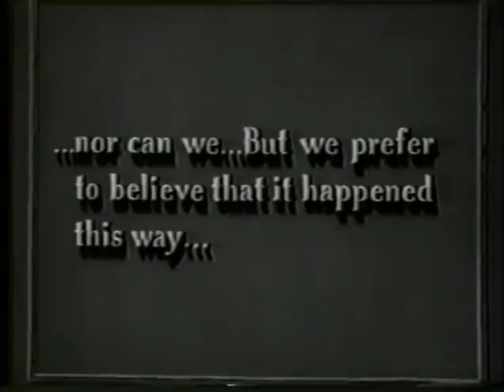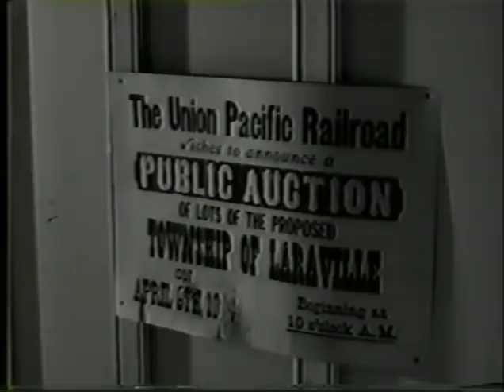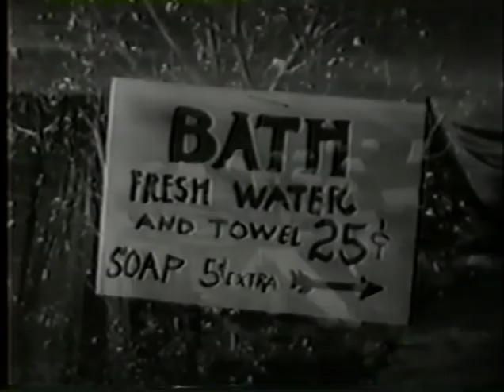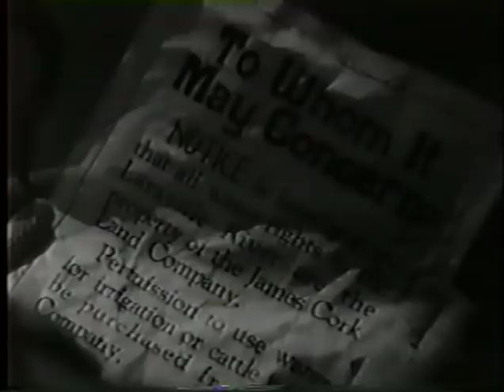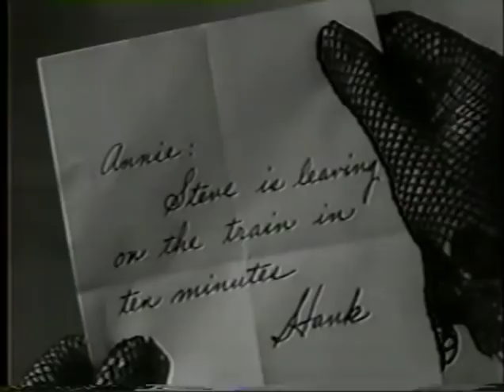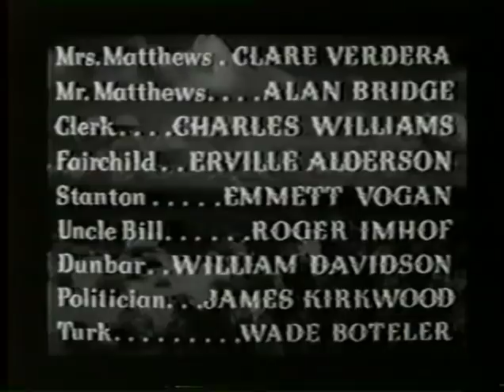The Lady from Cheyenne, 1941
The Lady from Cheyenne, 1941, Starring Loretta Young, Robert Preston, Edward Arnold,
Directed by Frank Lloyd